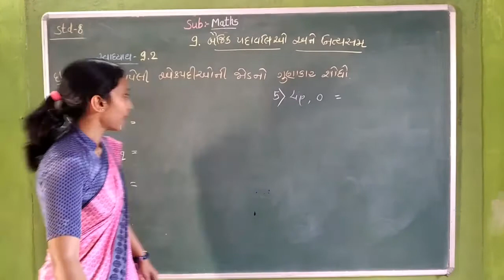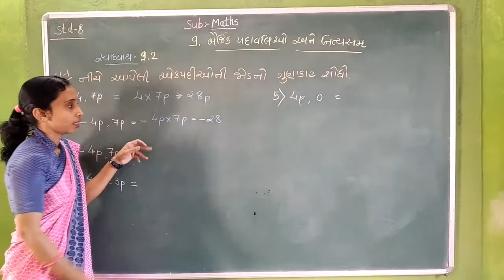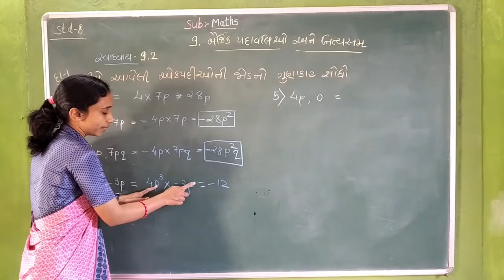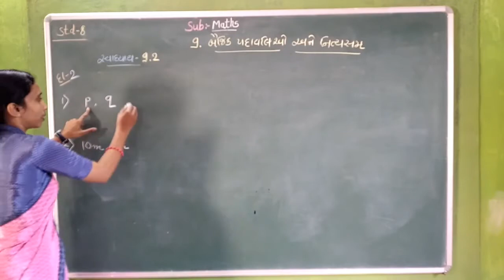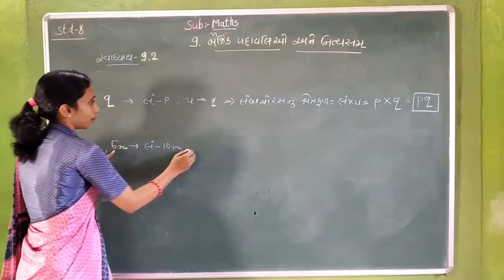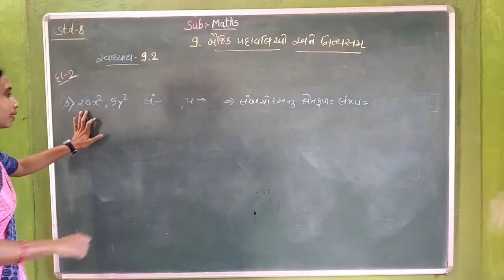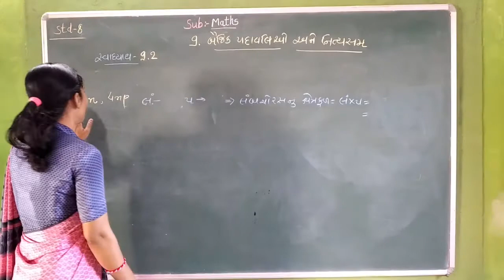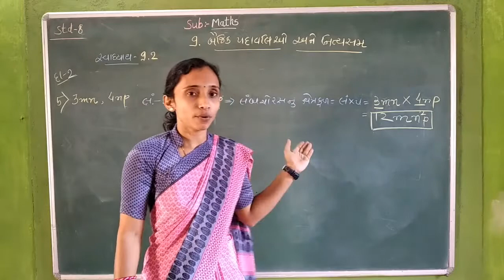std 8 maths ch 9 baijik padavalio ane nityasam part 5 sem 2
std 8 maths ch 9 baijik padavalio and nityasam part 3 sem 2
Actionsong Drama Dance School std 6 hindi chapter 1 sem 1 part 1dyalu shikari std 6 hindi sem 1 chapter 1 dayalu shikari#std 6 hindi sem 1 chapter 1#standard 6 hindi chapter 1#class 6 hindi chapter 1 question answer#Paycenterschoolsodpur
sodepur high school # chetnaben parekh